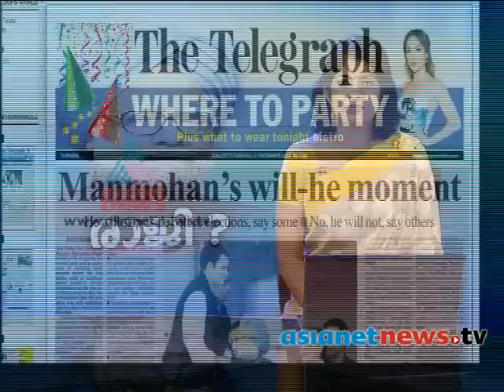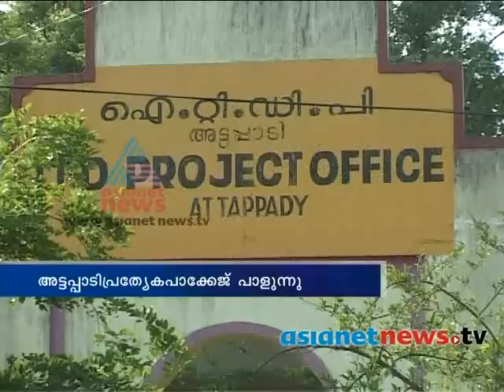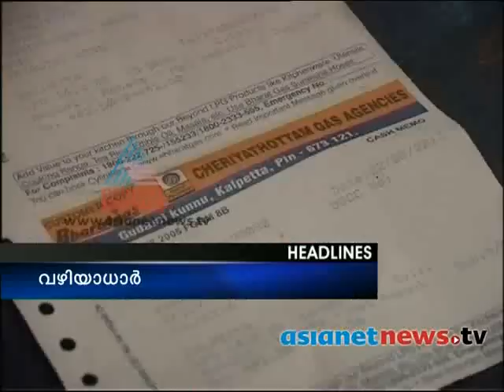Asianet News@1pm 31st Dec 2014 Part 2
Top stories:
1) Ramesh chennithala included in Oommen chandy Government
2) Aadaar subsidy
3) Prime minister resign?
4) New year welcome